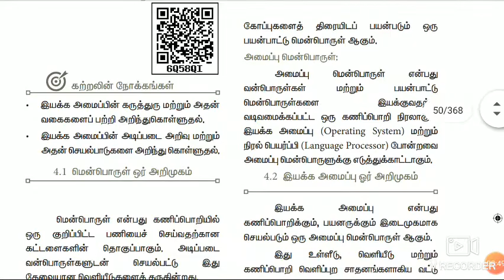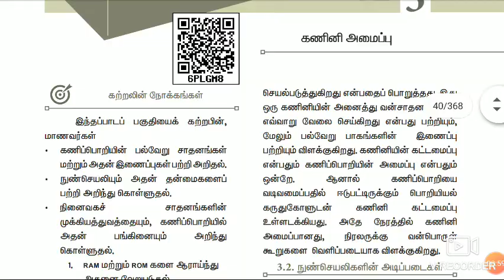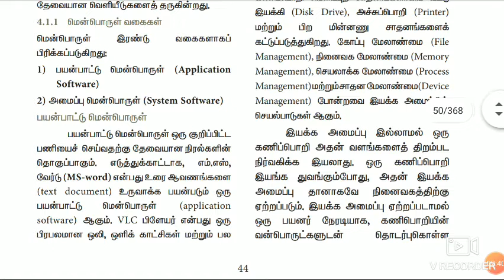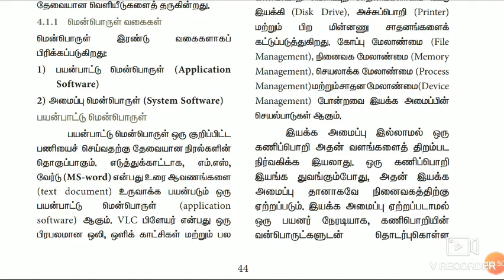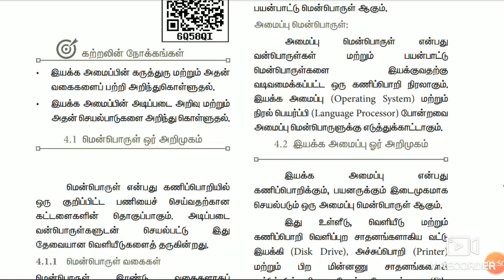Unit 4 OS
XI CA